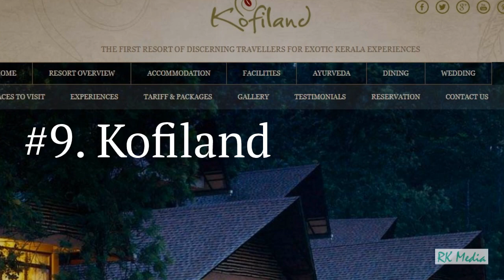Best 10 Luxury Hotels and Resorts in Thekkady Kerala 2019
Luxury These are the Top 10 Hotels and Resorts in Thekkady , Thekkady is one of the most famous Tourist spots in Kerala